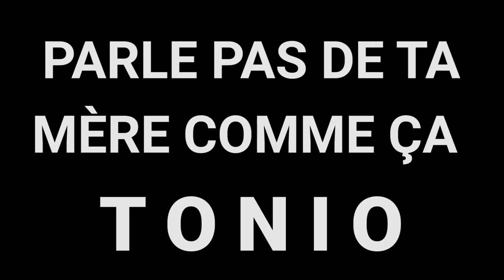Spécial 29 abonnés ! - Killing Floor 2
Un nouveau monstre apparaît dans Killing Floor 2 ! Vidéo spécial 29 abonnés, pour fêter l'arriver du stream twitch et la prospérité de la communauté. Il faut pas ce laisser faire par Markus...

Winnie l'ourson chez le dentiste: Probablement reddit ou 4chan...
SVG Jesus: J'ai perdu la sauce désolé c'étais un super Jesus en vectoriel.